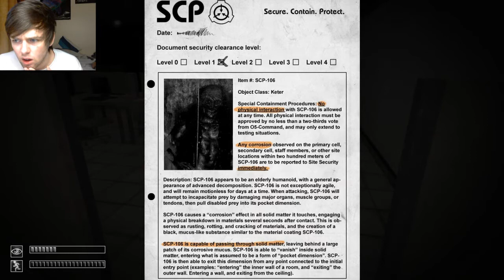SCP Containment Breach - I Like CIRCLESSS - Episode 12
My computer specifications :
GFX : Nvidia GTX470 1280mb
Memory: 8Gb Ram
Processor: Intel I5 2500 @ 3.30Ghz